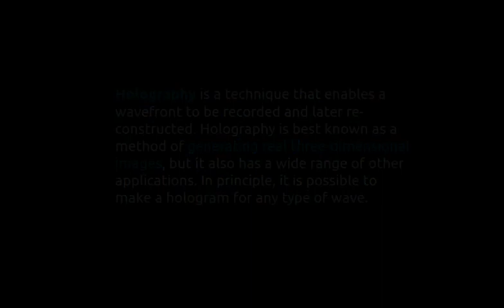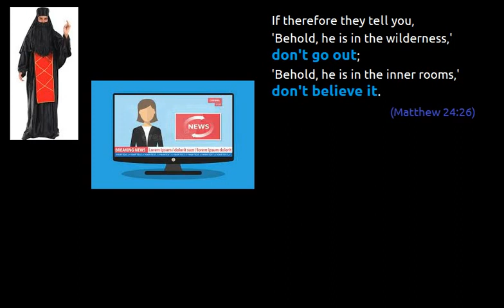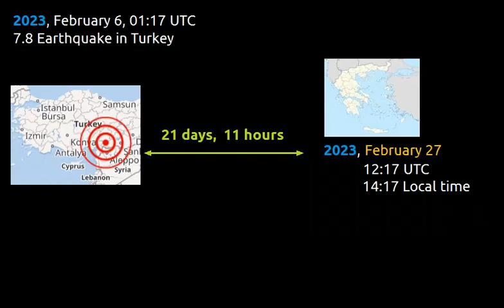Rapture Clean Monday ΚΑΘΑΡΗ ΔΕΥΤΕΡΑ